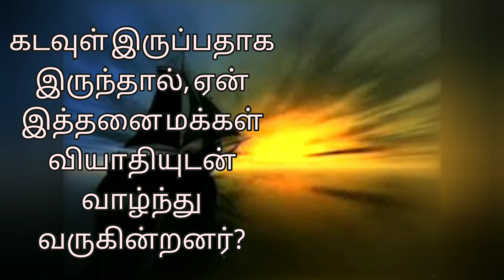கடவுள் இருப்பதாக இருந்தால், ஏன் இத்தனை மக்கள் வியாதியுடன் வாழ்ந்து வருகின்றனர்?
🌺கடவுள் இருக்கின்றார் என்றால், வலியோ துன்பமோ இருக்கக் கூடாது. அன்புமிக்க கடவுள் இதையெல்லாம் அனுமதிக்கின்றார் என்பதை என்னால் கற்பனை கூட செய்ய முடியவில்லை,”

We are also publishing Village Temple and Village God's History கிராமத்து கோயில்களும், கிராமத்து தெய்வங்களும்.